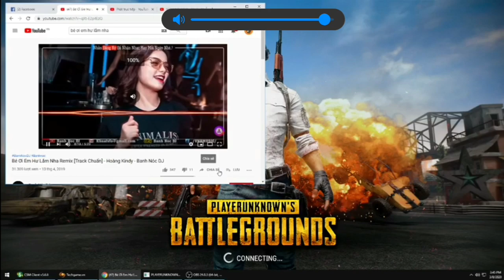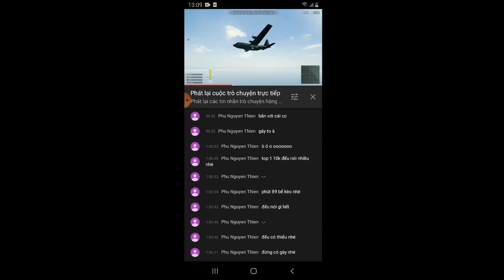Series: Những ván top 1 hiếm hoi - Gửi những cú đ*t mạnh nhất tới Phubedezn gạ kèo top 1 xong bể kèo